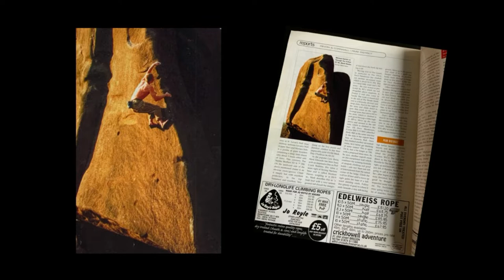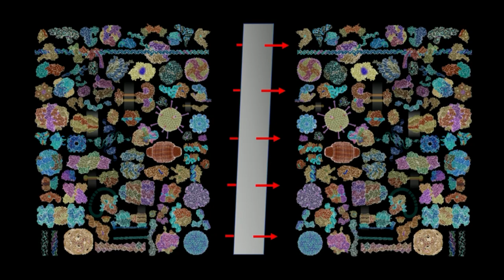A Solo Climber's 40 Metre Fall into Protein Engineering | Michael Garton | TEDxUofT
Dr. Michael Garton's talk draws on his life experiences as a former solo climber (before being paralyzed by an accident) and delves into the bizarre human impulse that makes some of us want to leave the security and predictability of familiar environments, and venture into the terrifying unknown – often just for the fun of it. Professor Garton draws on his experiences both as a climber and a scientist to bring colour to the idea. Michael Garton is professor in the Institute of Biomaterials and Biomedical Engineering (IBBME). His talk draws on his life experiences as a former solo climber (before being paralyzed by an accident) and a researcher to delve into the human impulse to leave the security of familiar environments and venture into the unknown. This talk was given at a TEDx event using the TED conference format but independently organized by a local community.